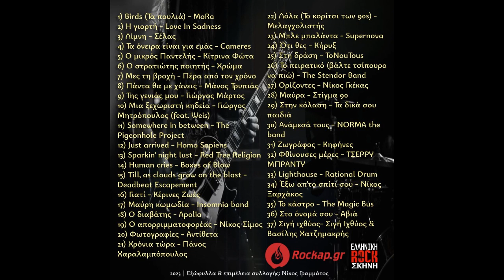Just arrived - Homo Sapiens